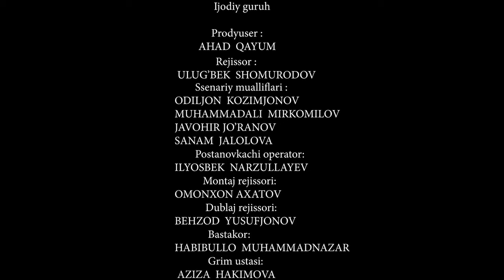ONA SOG`INCHI - O`ZBEK FILM